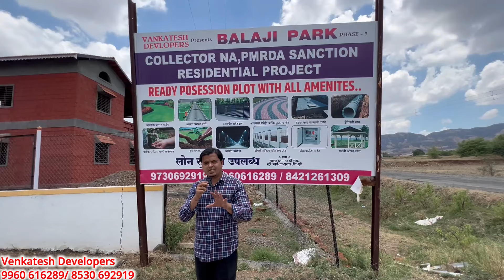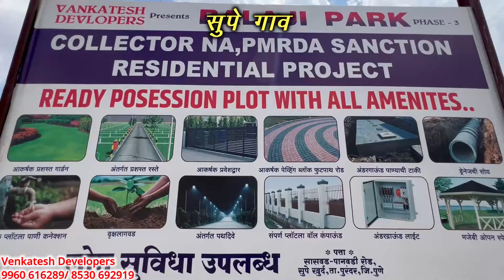🔴पुण्यात स्वस्तात NA Plots🔥नुसती गर्दी - NA plots in Pune with bank loan approved | Pmrda approved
Pmrda approved plots in pune for sale  | NA plots in Pune with bank loan approved | NA plots in Pune under 10 lakhs | Plots for sale Near Pune | 1 guntha NA plot in Pune | Plots for sale in Pune below 5 lakhs | RERA registered NA plots in Pune | NA bungalow plots near me

Na plots for sale near me

Office Address :
venkatesh developers